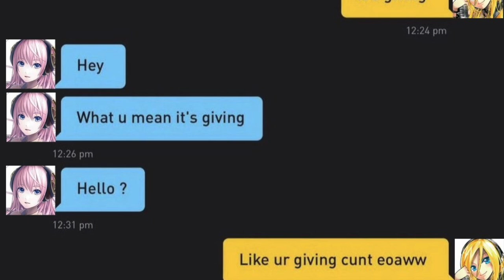it's giving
i dont know who made this image but im obsessed

- Trainers' Eyes Meet! Roller Skater (Pokémon X & Y)